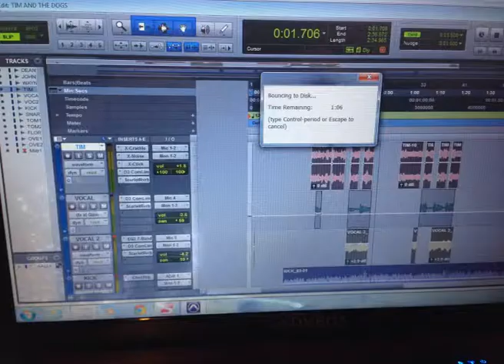SLEEPING DOGS - TIM FEATURING "THE DOGS"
THROUGH THE POWER OF PRO TOOLS TIM PERFORMS WITH THE DOGS
I added Tims cover to our original live pro tools recording, a bit of mastery and VOILA! (just a bit of fun)